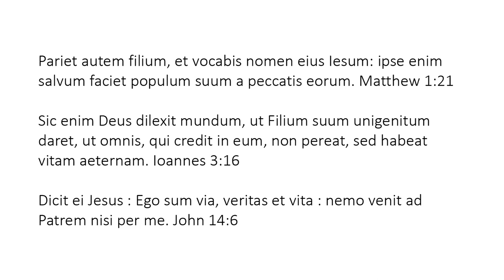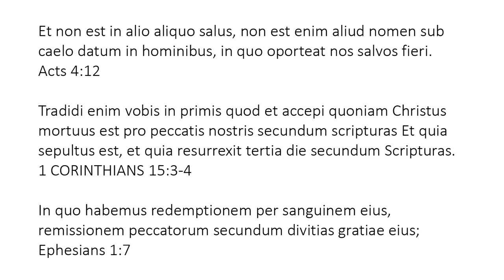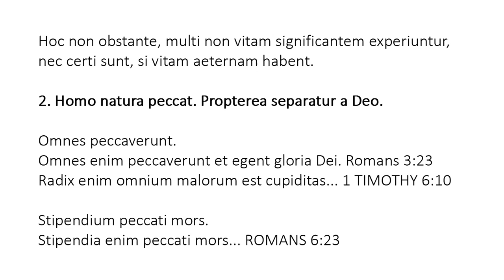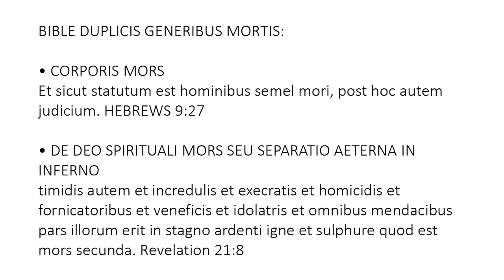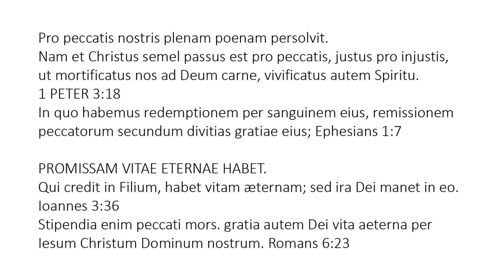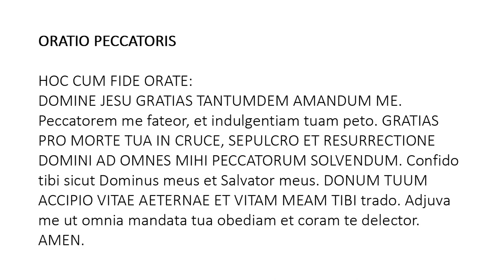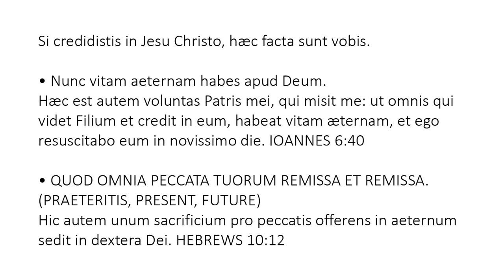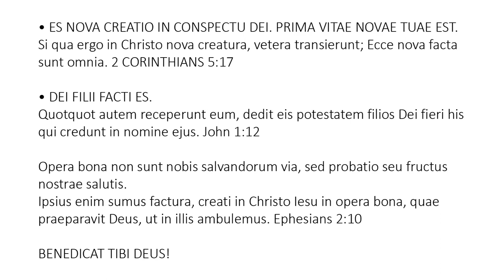Latin (Latinus) - Soul Winning Gospel Presentation - Only JESUS CHRIST Saves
Et non est in alio aliquo salus, non est enim aliud nomen sub caelo datum in hominibus, in quo oporteat nos salvos fieri. Acts 4:12